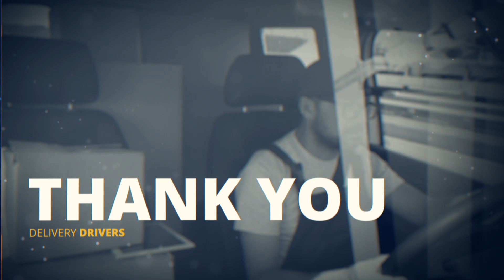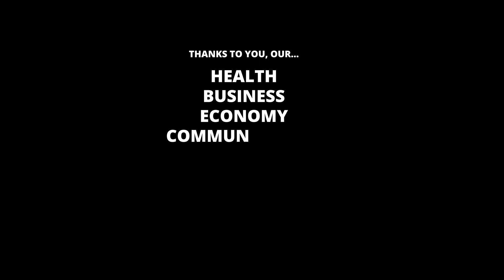Thank You to all the workers during COVID19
International Plastics would like to say "THANK YOU" to all of the workers out there. Especially those that make a difference during this challenging time of COVID19. There are some that go to work and we don't give them much thought and there are others that come to the forefront of our minds. This tribute only touches the surface and brings attention to a few. We know that not all workers or roles were mentioned. We are very grateful to those that are on the front lines during this pandemic but also those that do their jobs without thanks and who play a significant "more in the shadow" role. We are all in this together. THANK YOU!